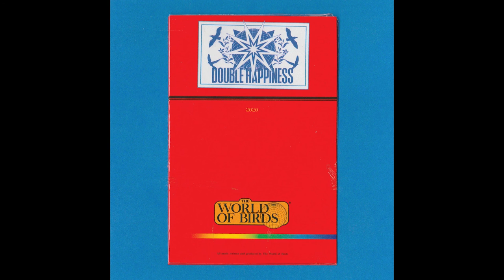The World of Birds - 2020 (Audio)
Lyrics:
Out of the window
I saw a dark cloud heading towards me.

I’m not used to thinking on my feet
Quick close the window,
Suddenly I was certain that all I want is all I’ve got.
All I want is all I’ve got.

Are you sure that’s what you mean?
Lovers love uncertainty.
If you could pick a part my daydreams
You would see you next to me
If only I could think a thought
That didn’t cross my mind with yours
Watch how we go down in history,
In 2020 you might miss me.

I miss your sunshine, I need more.
I’ve never felt like this before.
This decision that you’re making,
Is this vacation worth taking.
I’m lighthouse on your shore.
I’m in need of your warm glow.
Don’t pretend like you’re too busy,